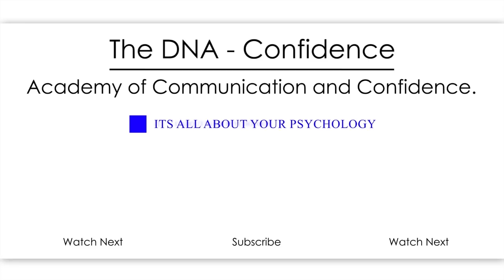My favourite podcast for English Speaking-Part 18. | by Dr. Sandeep Patil.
In this video I have told about my favourite podcast which I listen to. This has helped me immensely both in communication and building my Psychology.
I am sure this will help you as well.

Good books for developing communication skills-

1)How to Talk to Anyone: 92 Little Tricks for Big Success in Relationships

2)How to Talk to Anyone, Anytime, Anywhere: The Secrets of Good Communication

3) Decoding Communication: A Complete Handbook for Effective Communication

Gears used :-

1) Head set:-
Sennheiser PC 8 USB On-Ear Stereo Headset.

2) Lighting:-Neewer 2 Packs Professional Metal Bi-Color Dimmable 660 LED Video Light for Studio

3)Recording device:-Focusrite Scarlett 2i2 (3rd Gen) USB Audio Interface with Pro Tools.

4)Recording interface:-Rode NT1A Anniversary Vocal Condenser Microphone Package

5)Camera lens:-Canon EF50MM F/1.8 STM Lens for Canon DSLR Cameras

6)Camera:-Canon EOS 80D 24.2MP Digital SLR.

7)Laptop used:-HP 15 (2021) Thin & Light 11th Gen Core.

8) Background:-SHOOTVILLA Studio Backdrop Background.

9)Simpex Tripod VCT 880 Plus with Bag for DSLR Camera